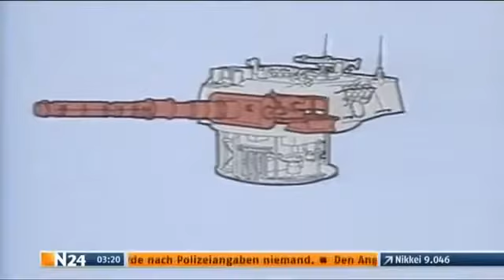German tank leopard deutsche panzer Technik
Der Leopard 2 der Deutsche angesehene Kampfpanzer.

Modern German Tanks : Tankettes: Wiesel 1 MK20 Armoured Weapons Carrier Modern Tankette from 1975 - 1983 Main Armament - 1x 20mm Rheinmetall MK 20 Rh202 Auto-Cannon Armor - 20mm - Estimate.

Hier seht ihr Deutsche Panzer-Technik. Der Leopard 2 a7+ ist der beste Kampfpanzer der Welt, hoffe euch gefällt es :D

The Leopard 2 is a main battle tank developed by Krauss-Maffei in the early 1970s for the West German Army. The tank first entered service in 1979 and succeeded the earlier Leopard 1 as the.